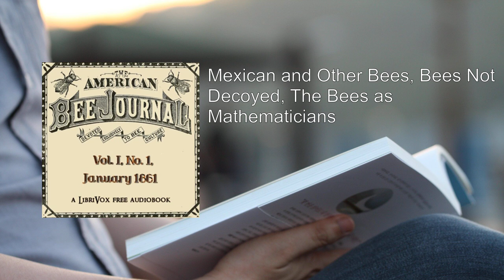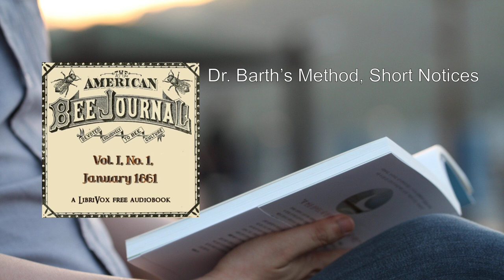American Bee Journal, Vol. I, No. 1, January 1861 💛 By Various FULL Audiobook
The American Bee Journal, Volume I, Number 1, published in January 1861, is a significant historical document in the field of apiculture. As the oldest bee paper in America, it was established with a focus on scientific bee-culture and the production and sale of pure honey. Let's delve into the contents of this inaugural issue:

1. Bee Culture: The journal begins by discussing various aspects of beekeeping, including hive management, bee behavior, and honey production. It provides practical insights for beekeepers and enthusiasts.

2. The Worker Bee: This section sheds light on the tireless worker bees—the backbone of the hive. Their roles, behavior, and contributions to the colony are explored.

3. Structure of the Bee's Cell: An essential topic for beekeepers, this article delves into the intricate hexagonal structure of honeycomb cells. Understanding cell construction is crucial for hive management.

4. The Italian Bee: The Italian bee (Apis mellifera ligustica) is renowned for its gentle temperament and high honey production. The journal likely discusses its characteristics and suitability for beekeeping.

5. Hives: Different hive designs and their pros and cons are likely covered. Beekeepers would find valuable information on selecting the right hive for their apiaries.

6. Green Honey: The term "green honey" refers to unripe or uncured honey. The journal might explore the causes, consequences, and management of green honey in beekeeping.

7. Dzierzon Theory: Johann Dzierzon, a pioneering beekeeper, proposed theories related to bee reproduction and the role of drones. His work significantly influenced modern apiculture.

8. Monthly Management - January: Practical advice for beekeepers during the month of January. Topics could include winter hive maintenance, feeding, and preparing for spring.

9. Short Notices: Brief updates, announcements, or news related to beekeeping events, research, or innovations.

The American Bee Journal serves as a valuable resource for both novice and experienced beekeepers. Its commitment to scientific accuracy and practical insights continues to resonate with bee enthusiasts worldwide. For those interested in exploring the full content, the journal is available for free on   . 🐝📖
More: Bee Culture, The Worker Bee, Structure of the Bee's Cell
The Italian Bee, Hives, Green Honey
Dwarf Bees, Hornet (Vespa Crabro), Chinese Mode of Taking Honey
Bees and Grapes, Development of the Worker Egg, Monthly Management - January

00:00:00 Bee Culture
00:14:30 The Hornet (Vespa Crabro)
00:18:28 Dwarf Bees, Singular Occurrence, From Burton’s ‘‘ Lake Regions of Central Africa,” A Dwarf Queen
00:23:05 The Dzierzon Theory, Chinese Mode of Taking Honey, Bees and Grapes
00:35:03 The Worker Bee
00:58:56 Large Deposiit of Honey, Development of the Worker Egg
01:08:58 Structure of the Bee's Cell
01:14:41 Hives, Green Honey, German Adages
01:29:00 The Italian Bee
01:51:23 Range of Bee's Flight, Bees and Botany, Longevity of the Queen Bee
01:57:46 Mexican and Other Bees, Bees Not Decoyed, The Bees as Mathematicians
02:03:10 Dr. Barth’s Method, Short Notices
02:08:18 Monthly Management - January